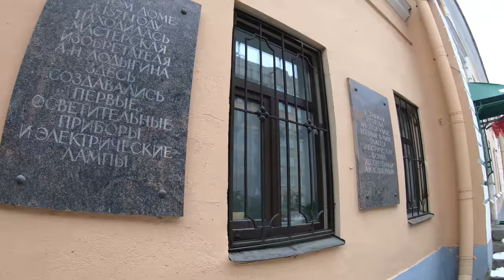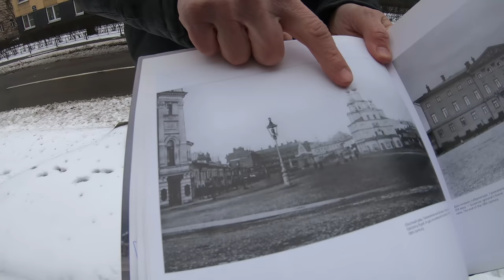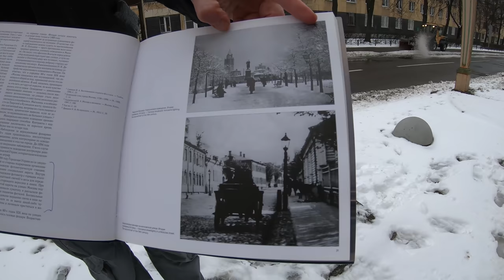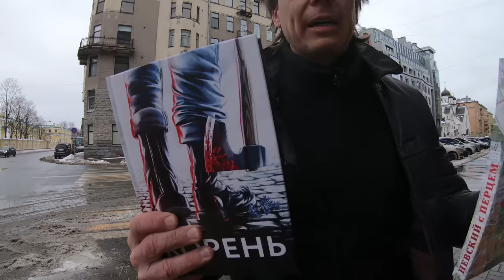Экскурсия "Изнанка буржуазии" feat Леха Никонов (П.Т.В.П.)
Таймкоды:
00:00 - "че-то не так я вас повел".
00:27 - на Площади Пролетарской Диктатуры.
03:24 - попытка спасти кота.
03:56 - Слоновая улица (Суворовский проспект).
06:30 - кто изобрел лампочку?
07:15 - фрески на стенах.
09:07 - "закуток счастья".
11:29 - Лодыгин и фонарщик.
12:28 - образцы фонарей&история освещения.
15:12 - Яблочков+двор.
15:50 - другой "закуток счастья". Продолжение про Лодыгина.
17:50 - дом по проекту Фомина.
20:55 - выносное бомбоубежище. Продолжение про Лодыгина.
25:19 -  уютный "закуток счастья".
27:47 - "зе бест оф зе бест" (лучшие виды из окна).
30:14 - Леха Никонов из П.Т.В.П. Чудная история про харакири.
39:15 - дом по проекту Шретера (тут произошла история про харакири).
41:58 - другая чудная история про Павлика и крыс.
44:42 - церковь Поморского согласия.
44:59 - тут Павлик опять всех обманул.
45:15 - дом по проекту Хренова.
46:00 - начало рассказа про башню Иванова.
47:13 - "вот эта башня" и истории ее обитателей.
54:11 - анонсы.
56:25 - "Невский с Перцем" и "Корень".